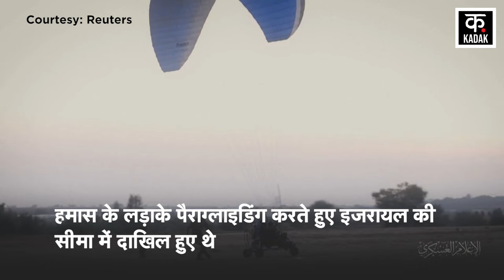Israel Hamas War : Hamas की चाल से Mossad अनजान?, हमास के आतंकियों की चौंकाने वाली Video ! | Viral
इजरायल और हमास के बीच जारी जंग के बीच एक नया वीडियो तेजी से वायरल हो रहा है. हमास ने वीडियो में बताया कि कासमी इंजीनियरिंग कोर के लड़ाकों को पहले ही ट्रेंनिंग दे दी थी. शनिवार को किए गए हमले की भनक इजरायल की खुफिया एजेंसी मोसाद को भी नहीं मिल पाई. हमास के लड़ाके पैराग्‍लाइडिंग करते हुए इजरायल की सीमा में दाखिल हुए थे. इसके बाद इजरायल पर 5 हजार से अधिक रॉकेट दागते हुए बड़ी तबाही मचाई थी. हमास ने वीडियो में बताया कि लड़ाकों ने बैरियर्स को हटाने के लिए बाकायदा ट्रॉयल भी किया था.

Amidst the ongoing war between Israel and Hamas, a new video is becoming increasingly viral. Hamas told in the video that the fighters of Qasmi Engineering Corps had already been trained. Even Israel's intelligence agency Mossad could not get a clue about the attack on Saturday. Hamas fighters had entered Israel's border while paragliding. After this, there was a huge devastation by firing more than 5 thousand rockets at Israel. Hamas told in the video that the fighters had also conducted a proper trial to remove the barriers.